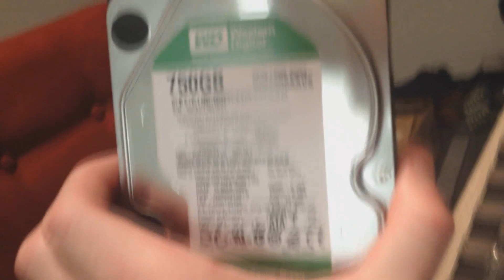How To Install A External Hard Drive To Desktop PC Computer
Thank you coffee keeps me making great videos:
Bitcoin Send Here: 1EbhbFNx5Er3xbn9gJB7xr7NuNERzYzRfz
Ripple XRP Here: rG6MDJomMSnpiDNFjJXm6e5GsWCcg6REWb
FairCoin Here: fMU2dYDhj4MEDQ8Jkj83hnzbdMj4h1qHR7

I show you how to take my broken Western Digital external hard drive that I wanted to salvage so I opened it up and installed it into my Home Desktop PC Windows Computer.  Enjoy the video and I hope you learn something new.

God Bless